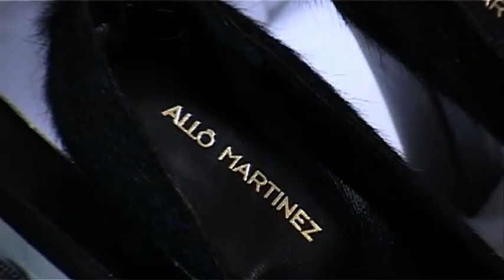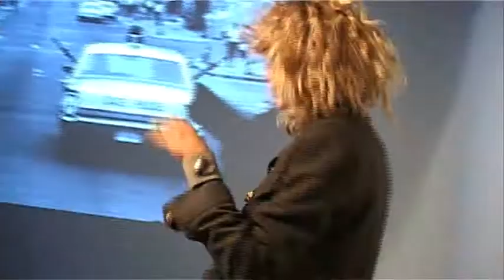Allô Martínez.mp4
Allô Martínez Otoño-Invierno 2011